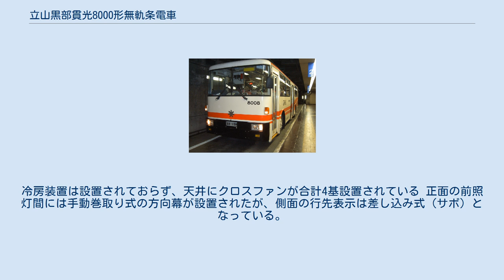立山黒部貫光8000形無軌条電車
立山黒部貫光8000形無軌条電車（たてやまくろべかんこう8000がたむきじょうでんしゃ）は、立山黒部貫光のトロリーバス形鉄道車両である。
 立山黒部アルペンルートの立山トンネルは、1971年の開通以来、ディーゼルバスにより運行が行われていたが、ほぼ全区間がトンネルという条件のため排出ガスの滞留や騒音対策の課題が生じた。
それらを解消するべく、1996年にトンネル内のバスをディーゼルエンジン駆動からトロリーバスに変更することになり、製作されたのが本形式である。
 関西電力300形と同様、車体は大阪車輌工業、足回りは三菱自動車工業により製造されている。
主要電機品は東芝が担当し、GTO素子によるVVVFインバータ装置を採用している。
その他の仕様も関西電力300形とほぼ同様であるが、正面屋根上の標識灯が省略されるなど、細部に違いが見られる。
 車体は前中扉配置で、側面窓は逆T字形の半固定窓が採用された。
前扉は折戸、中扉は外吊式の両開き引戸が採用されている。
後部右側には非常口が設置されている。
車内は前向きシートで、客用扉側（進行方向左側）は1人がけ座席がドア間に5脚・中扉以降に4脚配置され、非常口側（進行方向右側）には2人がけ座席が11脚配置されている。
最後部座席は5人がけとされた。
冷房装置は設置されておらず、天井にクロスファンが合計4基設置されている 正面の前照灯間には手動巻取り式の方向幕が設置されたが、側面の行先表示は差し込み式（サボ）となっている。
 1996年に8台が製造され、室堂駅 - 大観峰駅間で運行している。